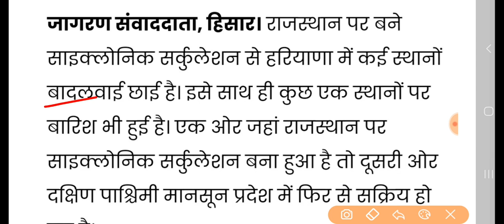हरियाणा मौसम विभाग ! बारिश का हाई अलर्ट जारी || रात को इन जिलों में भयंकर बारिश || Haryana weather